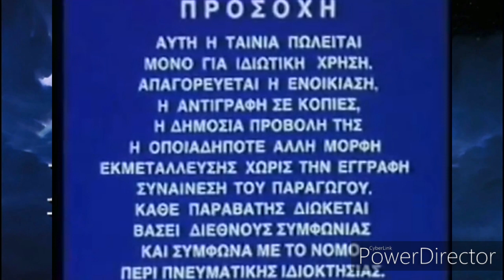Dreamworks Logo Bloopers 12: We Are Back!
yup season 2 is back now.

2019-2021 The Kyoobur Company